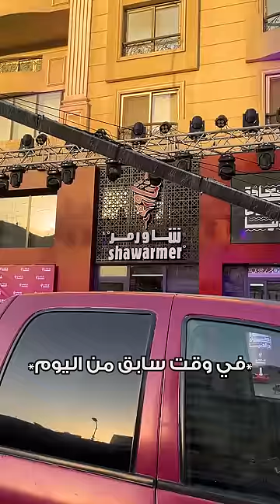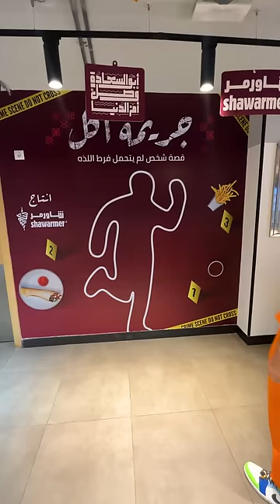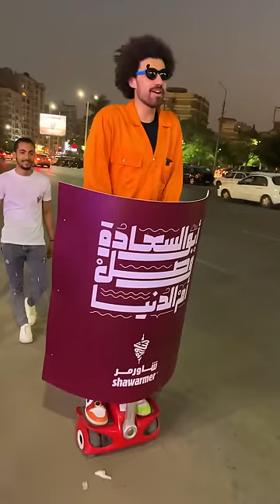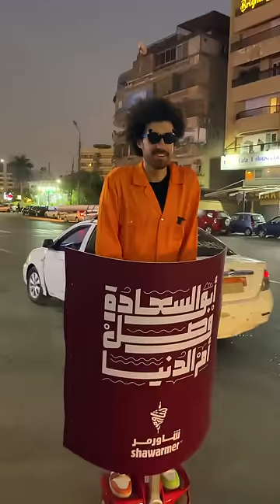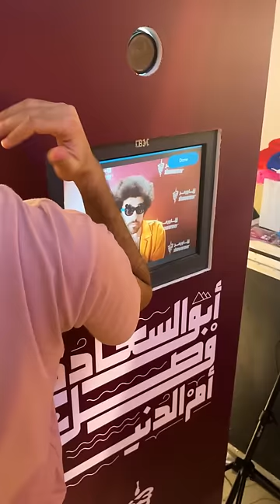افتتاح اول فرع شاورمر في مصر - شهر شاورما ببلاش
اي حد سافر السعودية اكيد عارف شاورمر و دلوقتي هما افتتحوا اول فرع ليهم في مصر و عازموني قالولي تعالى هتاكل ببلاش